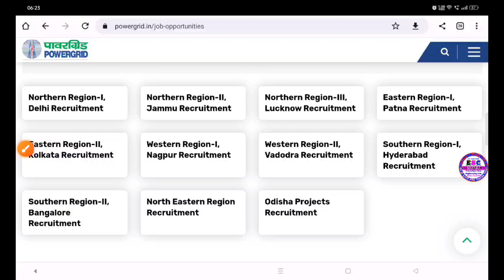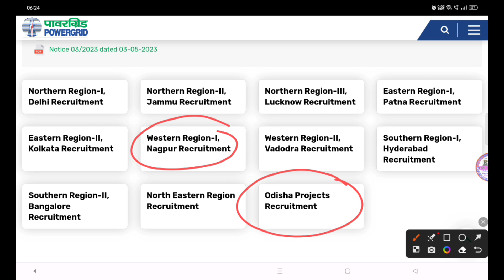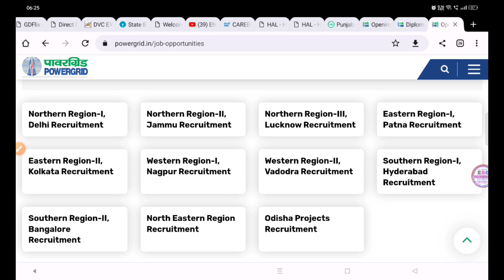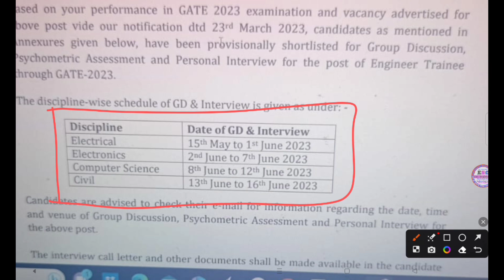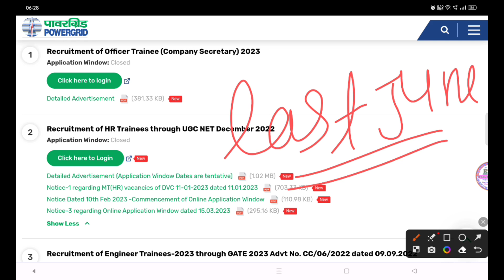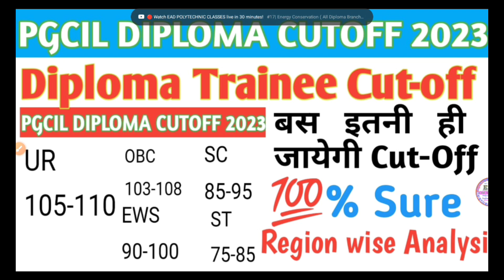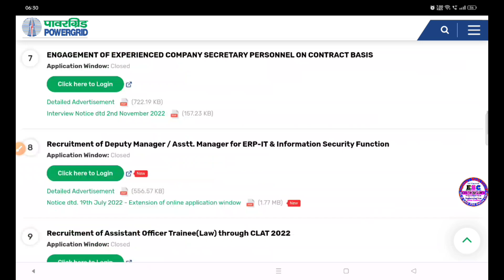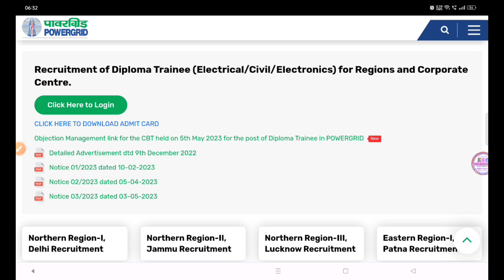PGCIL DT RESULT||All Region Result||PGCIL Diploma Trainee Important Update||PGCIL DT RESULT 2023 Out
PGCIL Diploma Trainee Result update pgcil diploma Trainee Recruitment 2023
Pgcil important update results
pgcil result updated
pgcil result out
PGCIL DT RESULT
कब तक आयेगी PGCIl डिप्लोमा ट्रेनी की Result
PGCIL DIPLOMA Trainee Cut-off||Pgcil diploma Exam 2023 Cut-off||Region wise Analysis Cutoff
@ Diploma Trainee
ELECTRICAL
PGCIL Diploma Trainee expected cutoff. Pgcil DT exam 2022-23.Pgcil DT chances of Waiting list.
This video is for PGCIL Diploma Trainee Exam 2022-23 Expected cutoff and clearing doubt about there waiting list

Pgcil Diploma trainee expected cutoff: PGCIL Diploma Trainee

pgcil Admit Card Download
pgcil Admit Card Download update
pgcil Admit Card Download update 2023
pgcil form rejected
pgcil exam 2023
pgcil exam preparation

pgcil recruitment 2023, pgcil diploma trainee, pgcil diploma trainee exam date, Pgcil admit card 2023

pgcil diploma trainee, pgcil diploma trainee exam date, pgcil recruitment 2023, Pgcil diploma trainee admit card 2023